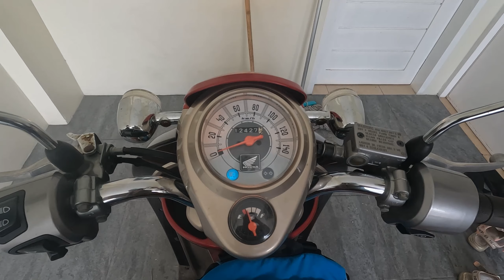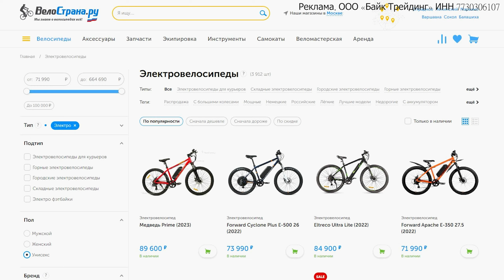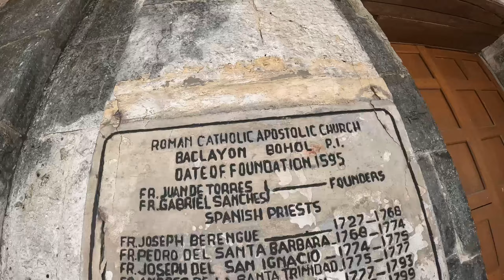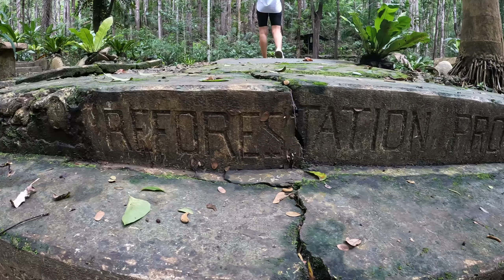Первая поездка по островам на МОПЕДЕ. Мультиспорт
Описание под видео:
-7% на все велосипеды и самокаты, кроме марок MERIDA, POLYGON, BERGAMONT и 15% на аксессуары запчасти и экипировку.

Реклама. ООО "Байк Трейдинг", ИНН 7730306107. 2VtzqwzLQmJ